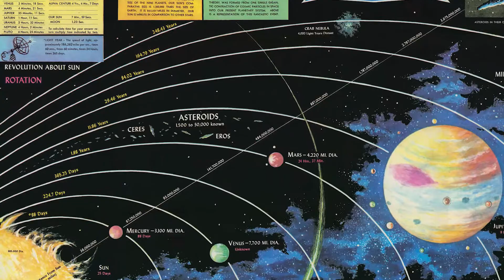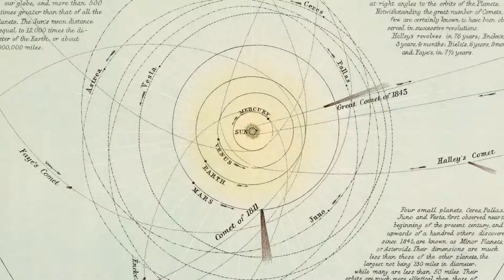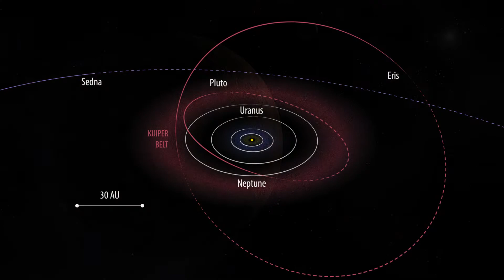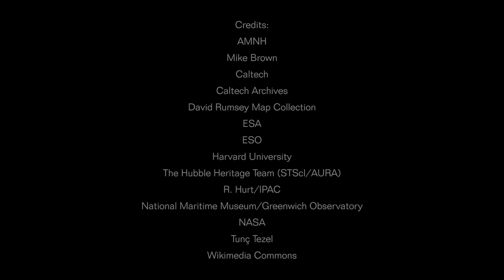The New Solar System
About Palomar Observatory's role in providing a fuller understanding of our Solar System's architecture.

Contents
00:00 - Discovering planets
00:40 - Comets and asteroids
01:12 - Palomar Solar System surveys
01:35 - Comet Shoemaker-Levy 9
01:48 - TNOs and Pluto
02:08 - Sedna and "Planet Nine"
02:43 - Recent Solar System discoveries
03:21 - Credits